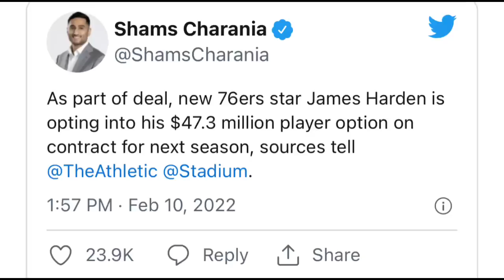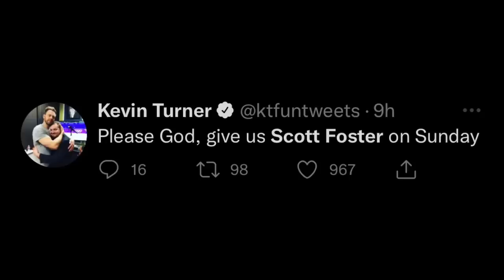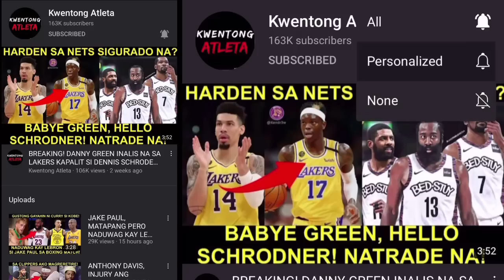HARDEN GUSTO NG $270 MILLION CONTRACT! SCOTT FOSTER VS CHRIS PAUL SA GAME 7? NAKO